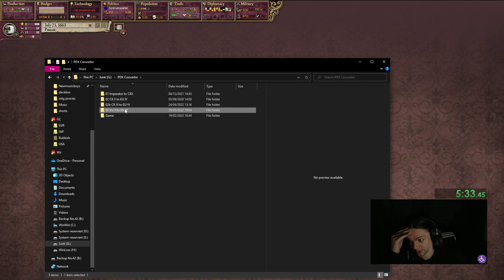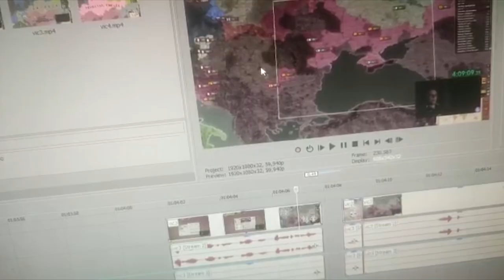Forming Russia as Prussia in Victoria 2 - Paradox Mega Campaign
The mighty Prussians will break free from their overlord of Sweden today and go on to make their own destiny and form an unshakable mighty Empire!

The UI mod I used:
Belle Dark and Belle Cartographie - since I'm playing HPM you'll need to enable only (!) Belle Dark and Belle Cartographie HPM. Running Belle Cartographie AND BC HPM will crash your game on load.

Chapters:
0:00   1. Intro/Recap
1:15   2.1. Gameplay
23:45 2.2. The Great War
29:23 3. Outro

- A Stranger Thing - Bruno E
- Bet On It - Silent Partner
- Electrosamba  - Quincas Moreira